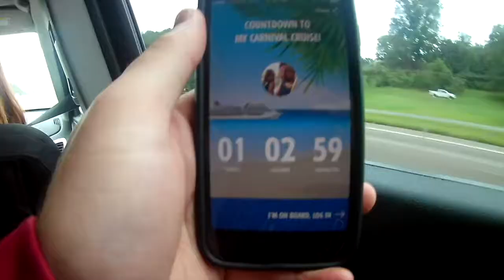Carnival Sensation Vlogs - E1: Traveling to Miami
Thank you for tagging along on my Cruisecation on the Carnival Sensation.  This was my first cruise and my fiancés second.  This is where I fell in love with cruising.

This was the traveling day! We headed from the Tri-Cities in Tennessee to Miami Florida.  Wish we had more time to explore, but it was still a great expense.  The first flight had some crazy turbulance because of weather, but it was smooth flying after that!

Love the audio quality? Check out the MOVO VXr10 and you can have AMAZING audio as.

Want to stay up-to-date on what's going on, check out our